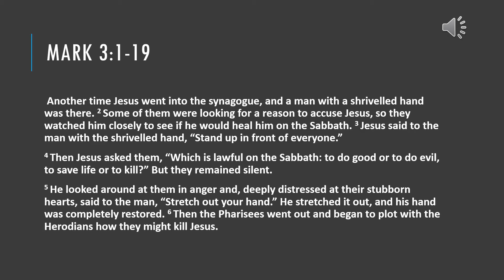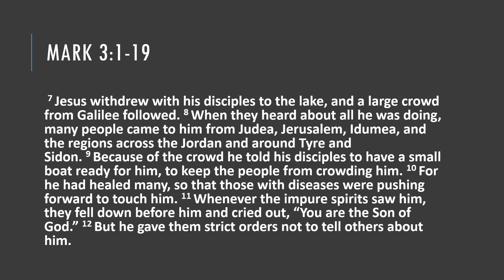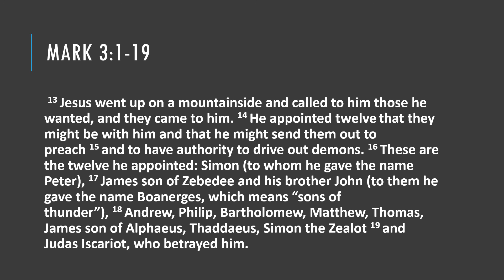Day 5 - Mark 3:1-19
Today we listen in as Jesus spends time in the synagogue and heals on the Sabbath.  He then calls the disciples.  Notice as he calls them to be with him first.